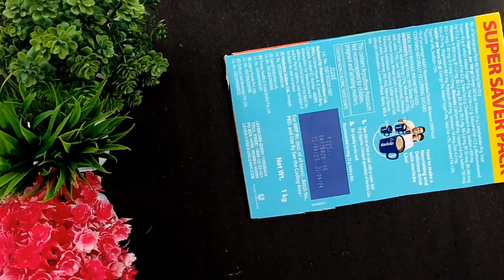Republic Day Special | Craft Tutorial | 26 January | DIY | Easy idea | India Map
material required for this craft

• plastic bottle
• poster colour or acrylic colour
• cardboard sheet
• glue or glue gun
• scissor
• glitter sheet or glitter

Independence Day craft idea 3 colour flower Nation
Republic Day craft idea
how to make tricolour craft flag Map
Republic Day or Independence Day craft idea for kindergarten
Republic Day map craft idea